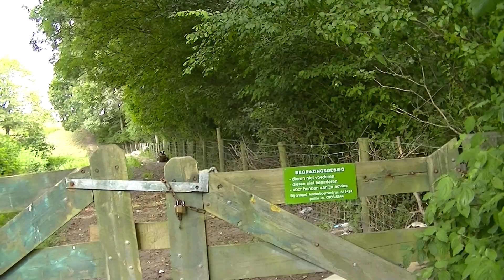Don't lay up treasures on earth p2